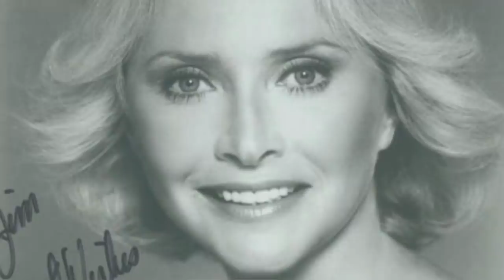W serialu policzkuje i wymaga, prywatnie jest lesbijką o konserwatywnych poglądach - Susan Flannery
Film poświęcony aktorce, znanej z serialu Moda na sukces - Susan Flannery